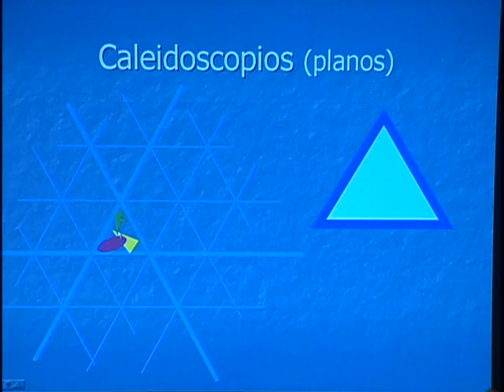Arte Fractal de Juan Carlos Guarneros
Programa "Inventario". Revista semanal de TV UNAM que presenta lo más destacado sobre las actividades artísticas, culturales y académicas de la UNAM.

Con la participación del Dr. Javier Bracho del Instituto de Matemáticas de la UNAM.